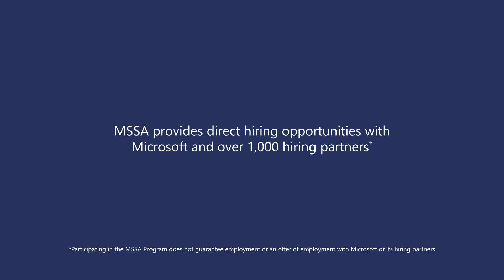Transition to tech with the Microsoft Software and Systems Academy